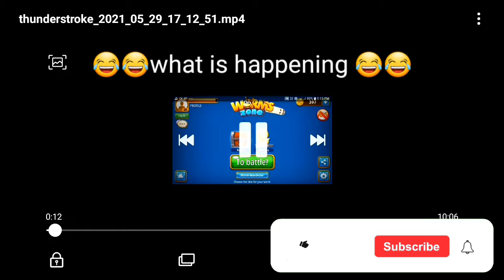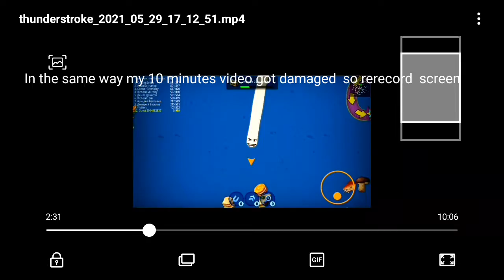I rerecord screen / take second chances / lavel up 21 & get dream worm / worms zone.io gameplay.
I rerecord screen of my gameplay because my gameplay get shrink , take second chances, lavel up 21 & get dream worm ,worms zone.io gameplay,gameplay .